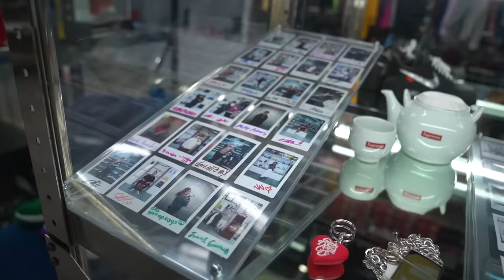NODAL ROMPE RÉCORD COMPRANDO SNEAKERS! Compró los Nike Mag de Volver al futuro!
Christian nodal entrevista reciente y compra tenis de compra tenis de volver al futuro